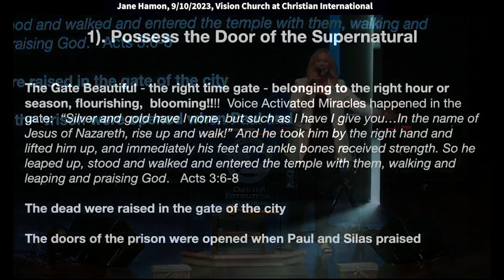Jane Hamon: Strength to Turn Back the Battle at the Gate (Isaiah 28:6)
Jane speaks at Vision Church at Christian International on September 10, 2023.
Quotes: “God is releasing to us in this season strength to turn the battle at the gate! Isaiah 28:5-6. says, "In that day", I want you to say, in this day, "In this day, the Lord of hosts will be for a crown of glory and a diadem of beauty to the remnant of his people, for a spirit of justice to him who sits in judgment and for strength to turn for those who turn back the battle at the gate."

Another great door that we talk about a lot around here is,
the gate, Beautiful, Acts chapter three.
And you know this story that the apostles were
on their way to the temple at the hour of prayer.
This whole year is going to be marked by times
of miraculous prayer, times of encountering God in prayer.
They were on their way to encounter the Lord in prayer,
when they walked past a lame man who sat by the gate,
Beautiful. Now you've got to think this is in Jerusalem.
Jesus had been in Jerusalem.
You've got to know that this guy had probably
even seen Jesus walk by. But what did Jesus say?
He said, "Greater things than I do, you're going to do."
And this man was seated next to the gate, Beautiful.
It doesn't just mean it was a beautiful gate
because in the Greek, this term beautiful,
actually means the right time, the right hour.
It means a season of flourishing, a season of blooming.
Now we've been talking about super bloom around here.
How many know that at the beginning of Covid,
before Covid even happened,
the Lord had given us a word of super bloom.
We actually got it at Stephen Jenny Watson's church,
when Rachel Hicks was preaching there
and she talked to us about super bloom.
And then God just began to unveil it to all of us.
We began to decree that before Covid was even a thing.
And during Covid in this church
and we're not a huge church, but we,
I think we counted 42 families
bought new homes, during Covid.
Every business I think exploded in business.
People started new businesses that thrived
in their very first months, very first year of business
they were in the profit, they were in the black
the very first year.
Come on, we had super bloom because God said
I will bring blossoms out of the desert.
And we laid hold to the word of the Lord
and we saw church growth, we saw business growth.
We saw family members prodigals come home
because God said it's the right hour. It's the right season.
You need to war with the word of the Lord.
And so at the gate, Beautiful, I want you to see this,
the lame man that had sat there for years,
received a voice-activated miracle.
They were walking by, he was begging alms
and he was crying out for money.
And Peter and John turned and looked at him
and they said to the man, "Look at me."
And then they made this decree,
"Silver and gold have I none but such as I have give I thee,
in the name of Jesus Christ of Nazareth, rise up and walk."
And that decree activated healing in this man.
And it says, and they took him
by the right hand and lifted him up.
And immediately his ankle, his feet
and his ankle bones received strength.
So he leaped up, stood and walked
and entered the temple with him walking
and leaping and praising God.
Come on, we see that the dead were raised in the city.
We see that the doors of the prison were opened
when Paul and Silas began to praise.
Come on, the doors were a place of the supernatural.
I want you to stand to your feet with me
and we're going to make this decree right now.
Come on, if you've been in prison, if you've been depressed,
if you've had mental anxiety, if you've had physical sickness,
if you've had addiction, if you've had hopelessness,
I'm telling you we're in a season right now.
God is saying speak and make decrees
and activate your miracles.
Activate miracles for your prodigals.
Activate miracles for your businesses.
Activate miracles for your family.
Come on, I'm telling you that you may have
felt like you were in a stranglehold.
God is decreeing, "This is a season of breakthrough for you!"
Lift up your hands and decree this with me.
Say it with me.
Thank you Lord, that you are revealing yourself
as he who opens and no man can shut.
5784 is the right time,
the appointed time for my miracle.
I am standing in the doorway of the supernatural
and hearing God's voice of promise.
I let go of all past disappointment,
barrenness, shame and fear,
and embrace my divine opportunities.
I activate my miracle season with my voice
and I make a choice to believe God in the face of impossibility.